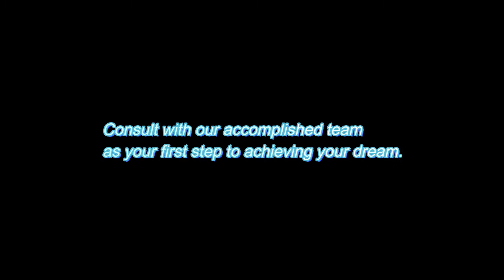Real Estate for Real :)